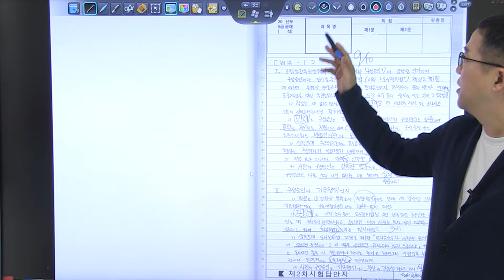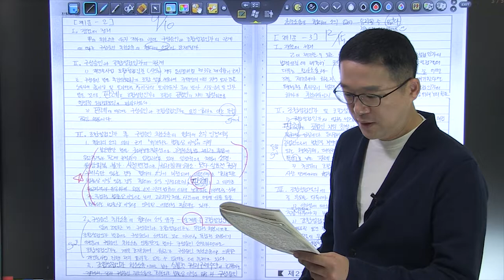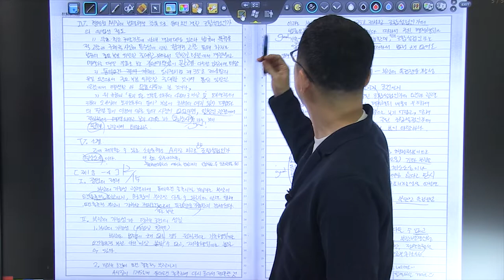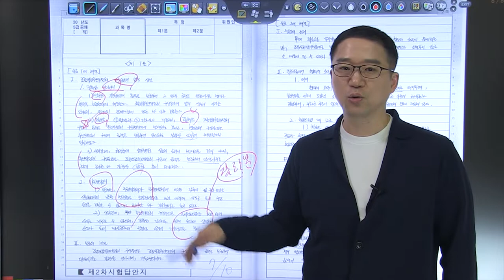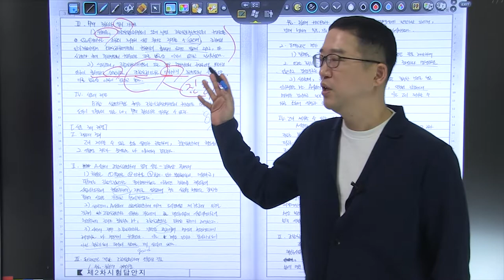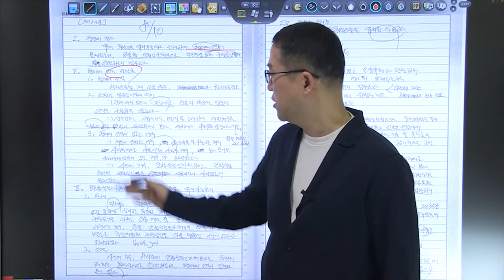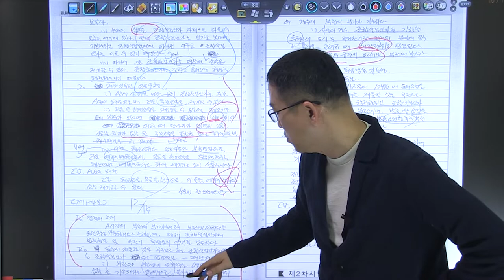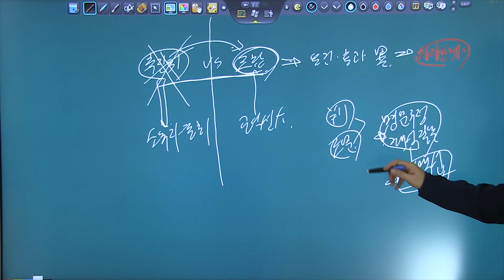행정법 5급공채 3순환 모의고사 복습동영상 13회